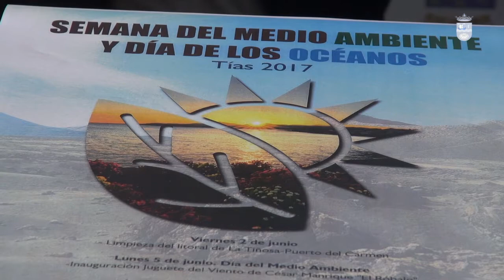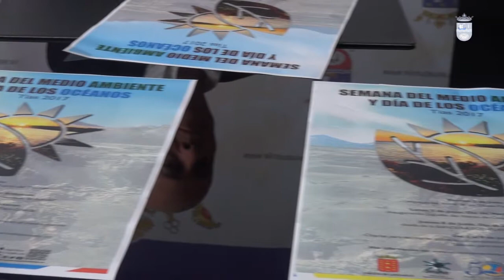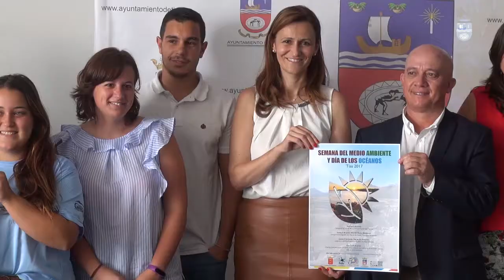Tías celebra la Semana del Medio Ambiente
Tías celebra la Semana del Medio Ambiente y el Día de los Oceános con actividades como limpieza del Litoral, charlas  y talleres para escolares y la Izada de la bandera de Eco-Playa otorgada por Ategrus.